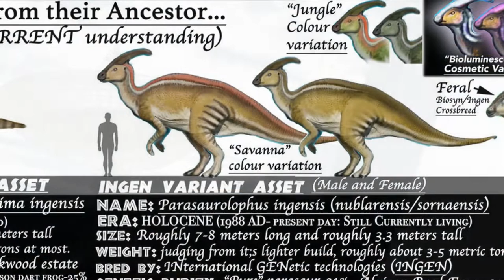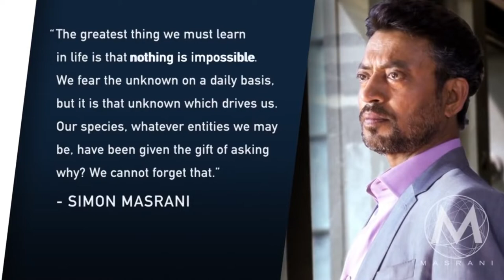JW Parasaurolophus | Masrani's Glowing Creation | TriloBITES EP: 12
Chapters:
0:00 Introduction
0:55 Parasaurolophus Walkeri Sornaensis Sornaensis
2:08 Parasaurolophus Lux Masranii
2:54 Parasaurolophus Tubicen Nublarensis
3;29 Conclusion and Outro

Please ignore these words, they are just here to help promote the videos.